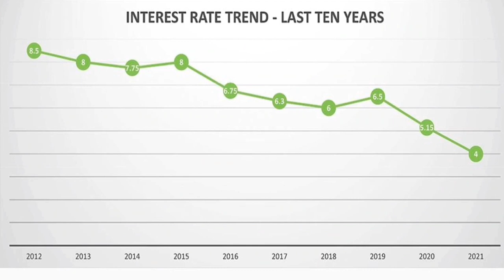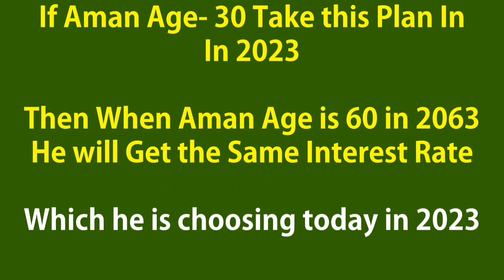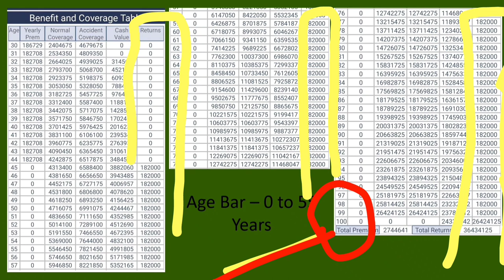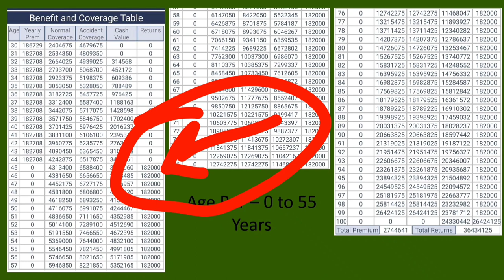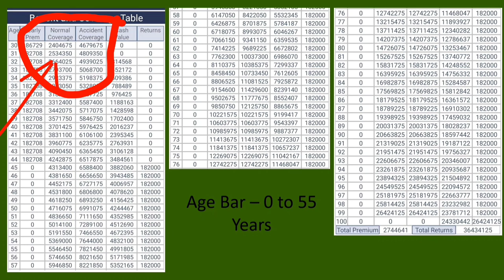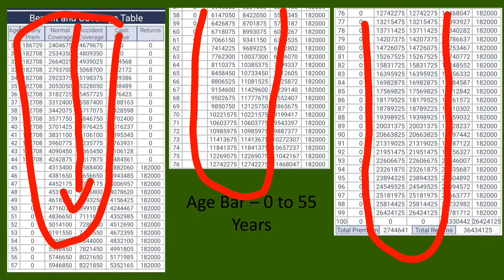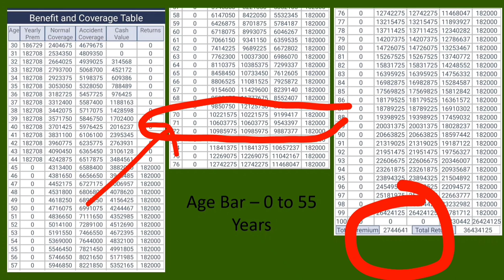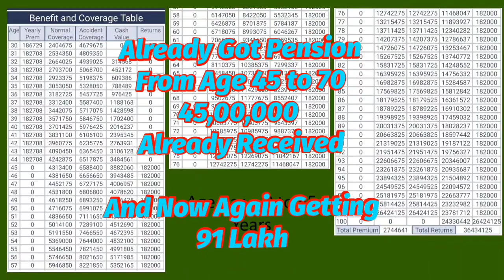Lic Jeevan Umang | Guaranteed Return Investment | Lic Jeevan Umang Plan 945 Details 2023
Dosto Aj Hum Lic Jeevan Umang New Pension Plan 2023 Guaranteed Pension Return Investment Plan Ke Baare Me Baat karenge, Lic जीवन उमंग हिन्दी

Video Linked
Lic Jeevan Shanti New Interest Rate 14.50% Guaranteed